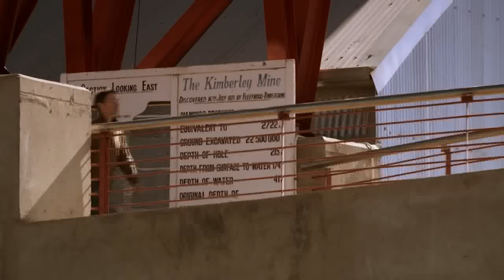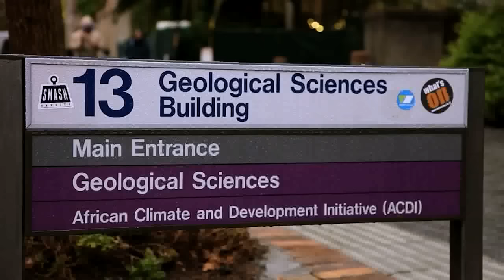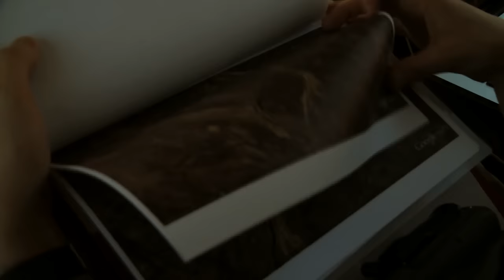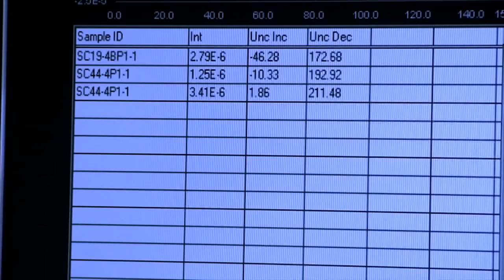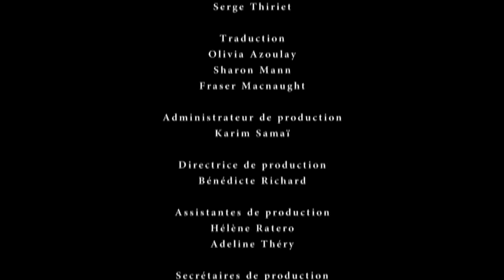Aux origines de l'Afrique : le premier continent habité - La valse des continents - Documentaire HD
L’Afrique semble un jeune continent, car exploré seulement depuis le 19ème siècle dans sa totalité. C’est le premier habité par l’Homme, il y a 2 millions d’années, et pourtant le continent africain est né pendant la jeune enfance de la Terre. Une histoire que nous raconte Steve Richardson grâce aux informations qu’il obtient en écrasant des diamants.

Après avoir subi un violent cataclysme d’origine cosmique à Vredefort, le terrain de jeu de Rodger Hardt, l’Afrique s’est trouvée prise en étau au milieu de tous les continents de l’hémisphère sud. Les strates de terrain sculptées par la Fish River sont un livre ouvert sur cette histoire.

Puis, après un court voyage au pôle sud qui a laissé des traces au cœur des déserts de Namibie que parcourt Nicole Ulrich, elle s’est enfin émancipée abandonnant l’un après l’autre Antarctique, Australie, Amérique du Sud, Inde et Madagascar ou Karen Samonds recherche les ancêtres des lémuriens passagers involontaires de l’impact des colères de la Terre.